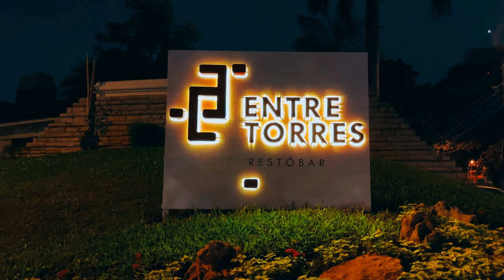Entre Torres Restó Bar | Gajes del Gordito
Sigue a...

KOKE